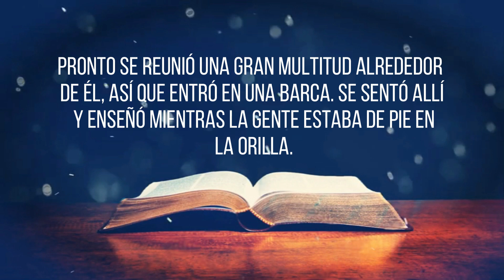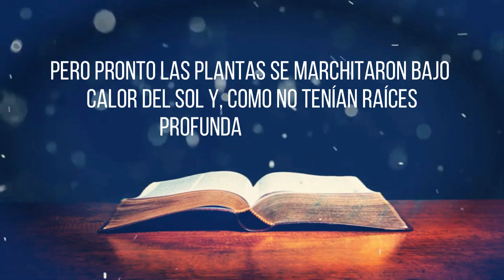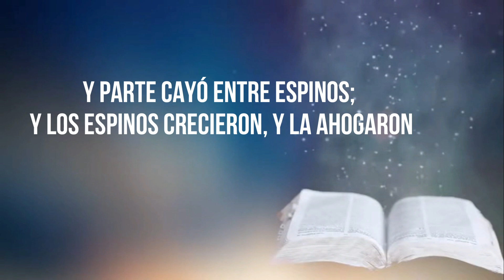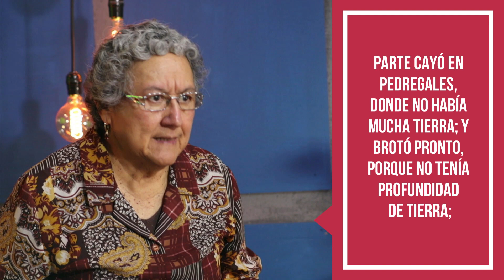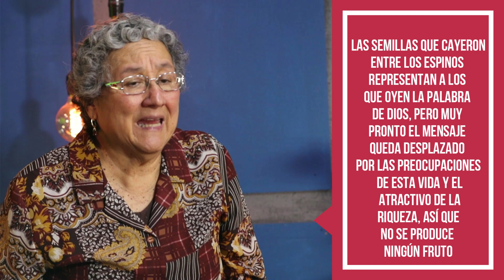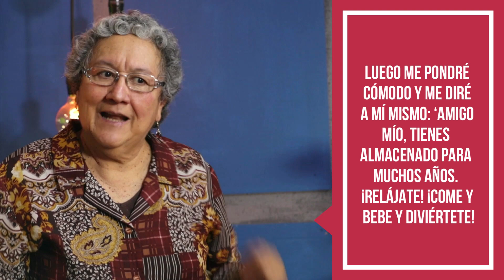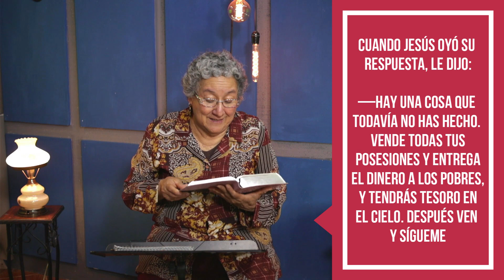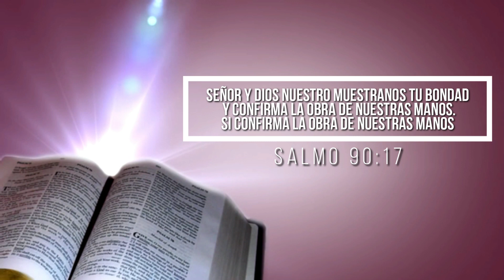𝗟𝗮 𝗣𝗮𝗹𝗮𝗯𝗿𝗮 𝗱𝗲 𝗗𝗶𝗼𝘀 𝗳𝗿𝗲𝗻𝘁𝗲 𝗮𝗹 𝗲𝘃𝗮𝗻𝗴𝗲𝗹𝗶𝗼 𝗱𝗲 𝗹𝗮 𝗽𝗿𝗼𝘀𝗽𝗲𝗿𝗶𝗱𝗮𝗱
Materiales del Anuario de la Unión de Sociedades Femeniles de la Iglesia Nacional Presbiteriana de México.

Comentario: Anita
Versículo: Juanita
Vídeo de introducción Pexels